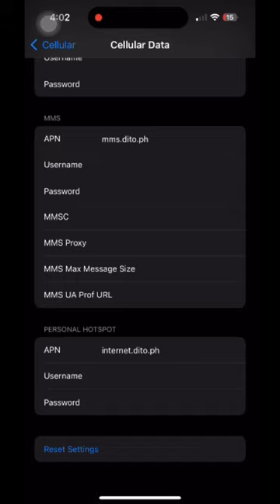DITO sim call problem